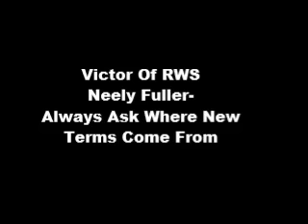Neely Fuller- Always Ask Where New Terms Come From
Neely Fuller jr addressing the term "Black Lives Matter", who started, where'd it come from. Mr Fuller jr advises to always question where new terms or expressions come from.